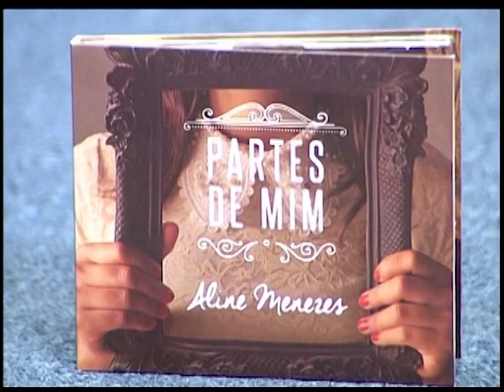Cabeça pra Cima - Os Filhos da Lei maria da Penha